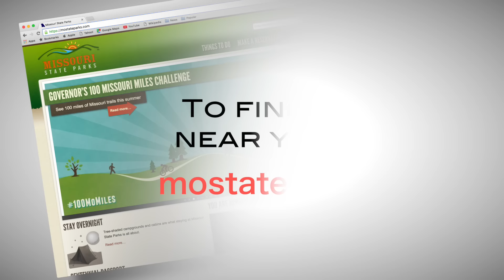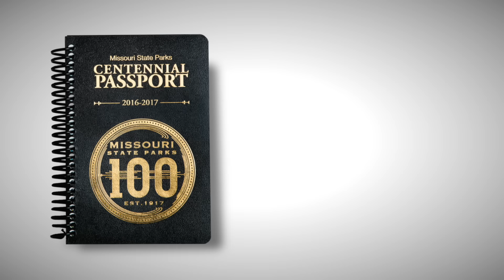Enhancing Missouri - June 2016